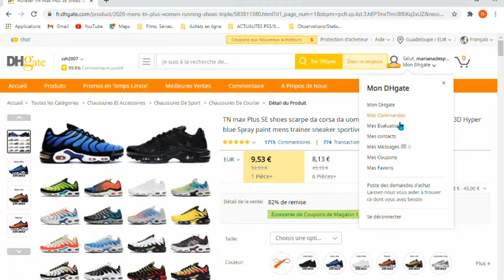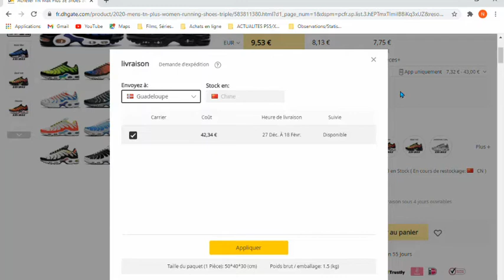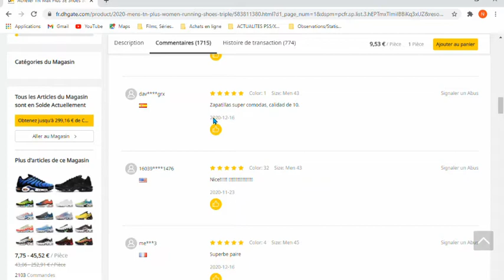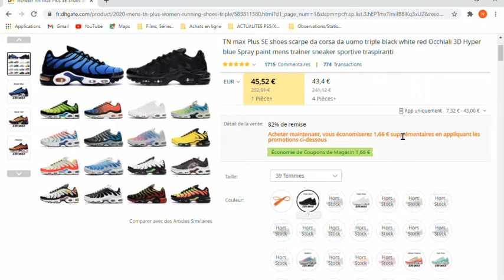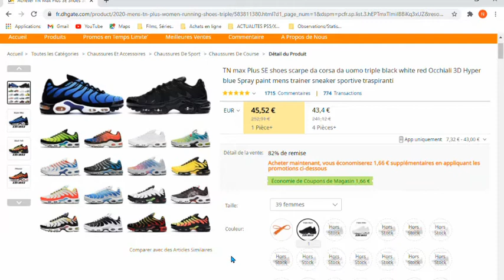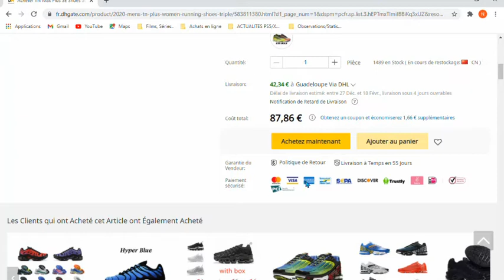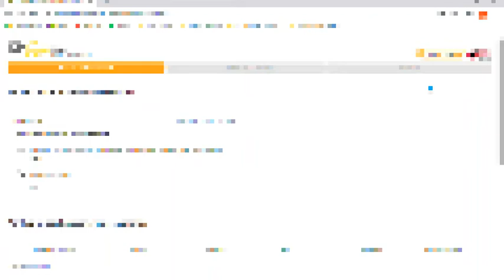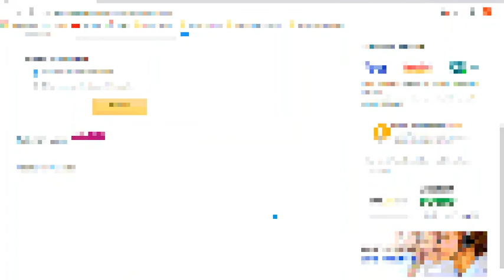Mon avis sur DHgate chaussure: Meilleure vendeur DHgate ?...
Accéder et profiter de la réduction :
La promotion est seulement disponible pour les personnes qui clique sur mon lien.

Le site DHgate propose un vendeur de 99% de positif de ventes.

Vous recherchez une chaussure et vous ne savez pas quel chaussure choisir ?
Dans cette vidéo je vous donne mon avis sur les chaussures DHgate en Français.
Et je vous montre comment acheter une chaussure et créé votre compte DHgate.